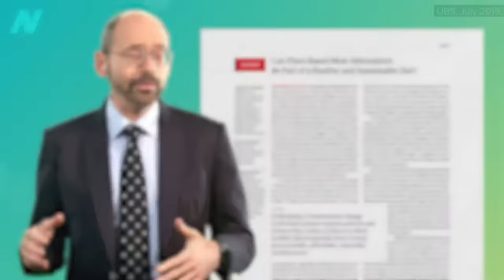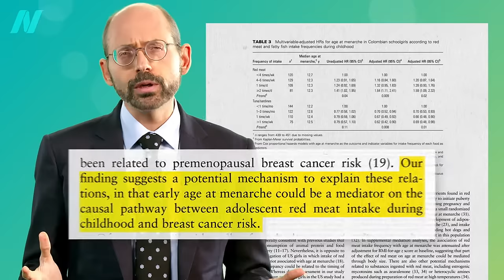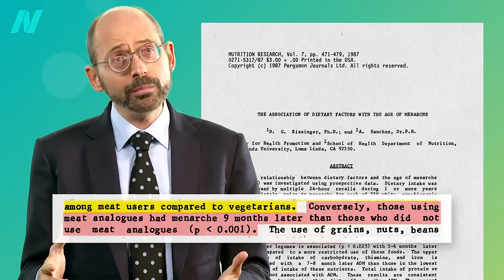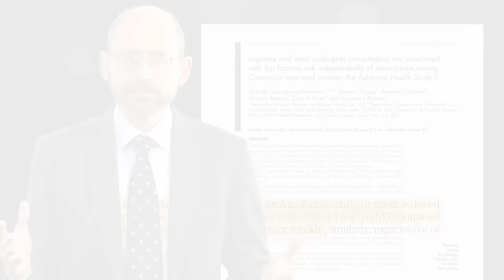Plant-Based Meat Substitutes Put to the Test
Are meat substitutes healthy? What are the effects of plant-based meats on premature puberty, childhood obesity, and hip fracture risk?

This is the fourth in a nine-video series on plant-based meats. If you missed the first three, see:

• The Health Effects of Mycoprotein (Quorn) Products vs. BCAAs in Meat

If you don’t want to wait for all nine of the videos in this series to roll out on NutritionFacts.org, you can get them right now in a digital download from my webinar a few months ago.

Have a question about this video? and someone on the NutritionFacts.org team will try to answer it.

Want to get a list of links to all the scientific sources used in this video? You’ll also find a transcript and acknowledgements for the video, my blog and speaking tour schedule, and an easy way to search (by translated language even) through our videos spanning more than 2,000 health topics.